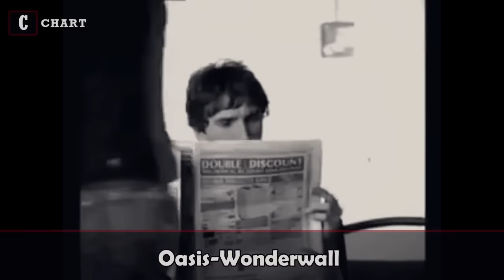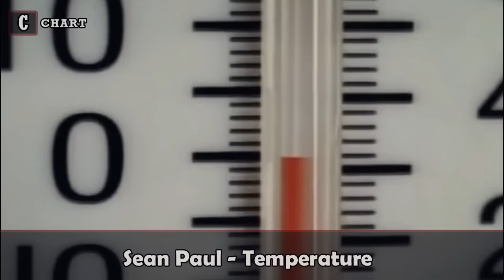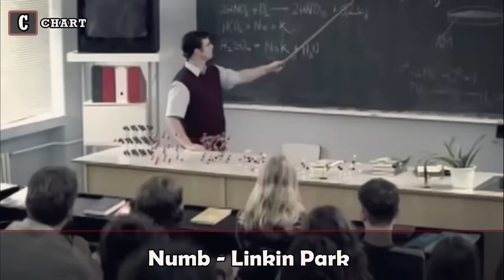Songs that are part of our DNA!